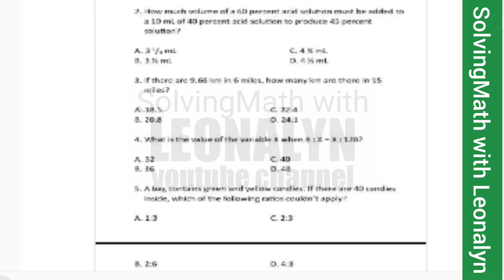man rowed upriver for 3 hours in 60 miles. the current flows at 5 mph, how long will he travel back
A man rowed upriver for 3 hours and made 60 miles. If the current flows at 5 mph, how long will he travel back?
A. 1.6 hrs
B. 2 hrs
C. 2.4 hrs
D. 3.6 hrs